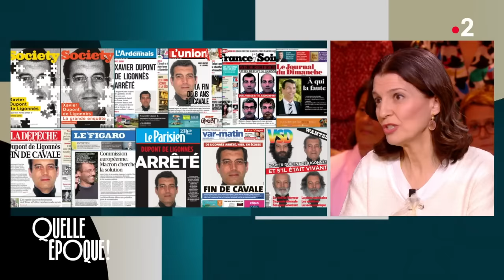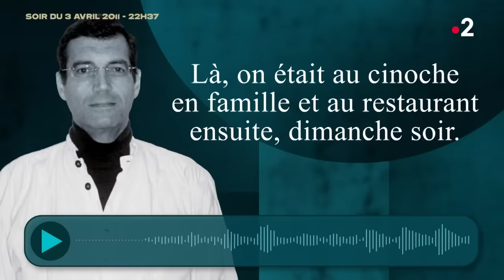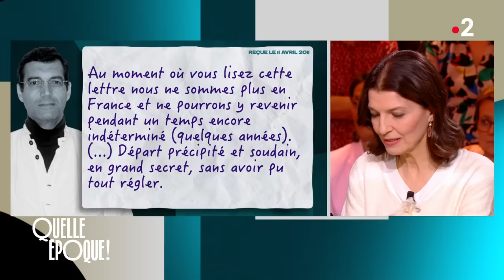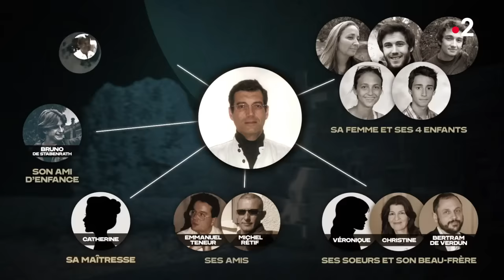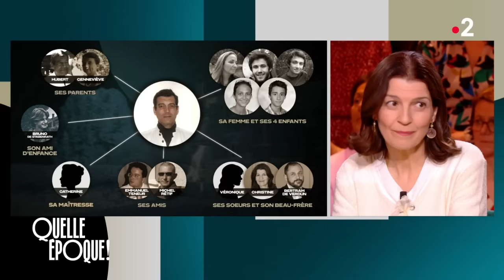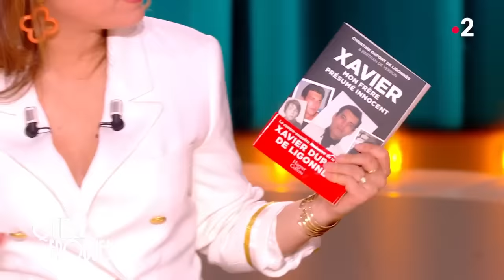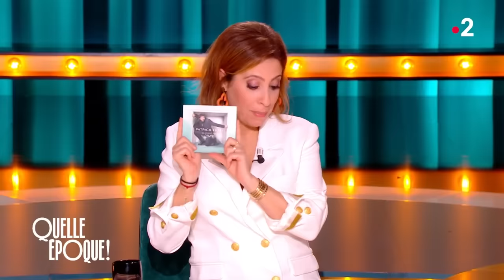Intégrale Quelle Époque ! 9 mars 2024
Ce soir sur le plateau de QuelleEpoque à partir de 23h10 nous recevions :

➡️ Christine Dupont de Ligonnès et Bertram de Verdun
➡️ Le chef Philippe Etchebest
➡️ Le chanteur Patrick Fiori
➡️ Le porte-parole du Parti républicain en France, Nicola Conquer
➡️ La correspondante de CNN en France, Melissa Bell
➡️ Aurélien Lejeune, l'homme le plus fort de France

Et comme chaque soir…

➡️ Le Phil Actu
➡️ Le Phil Pol